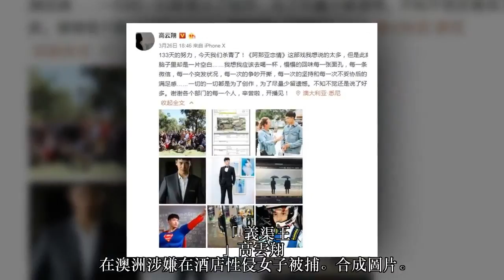「羋月義渠王」高雲翔澳洲性侵被捕!! 聯同製片人王晶在酒店內暴力性侵36歲女！目前已被警方逮捕並在……